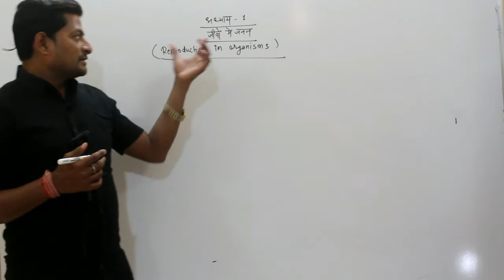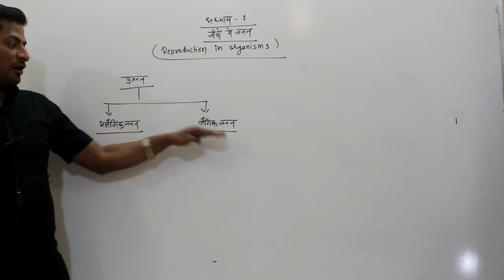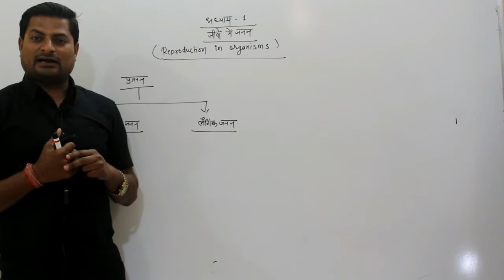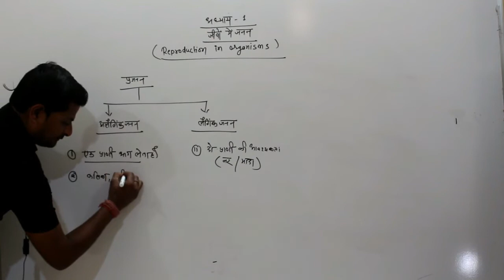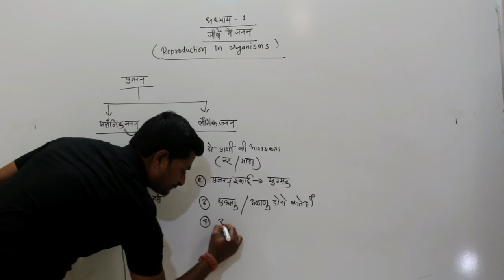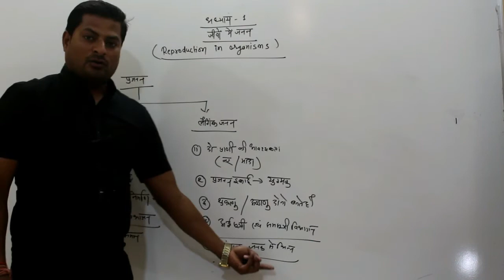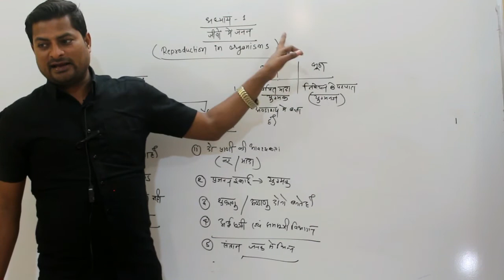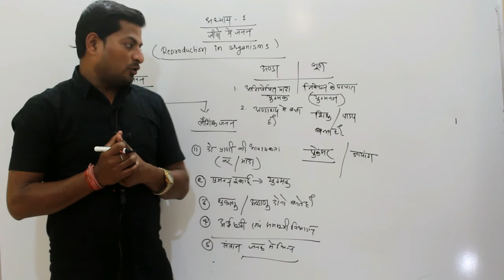जीवों में जनन (reproduction in organism) | Prajanan in Hindi Bio in Hindi/Urdu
About Our Channel -इस चैनल में हम  साइंस के 12th, PGDCA, DCA, B.Sc,BCA, MCA, M.SC आदि courses के subjects के बारे में हिंदी में जानकारी देते है